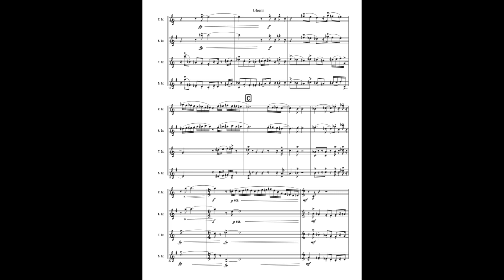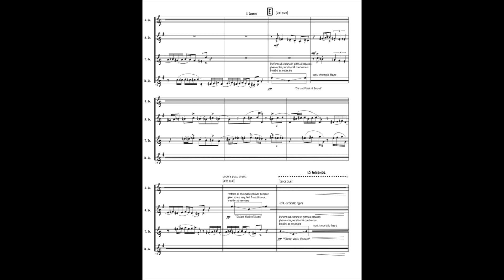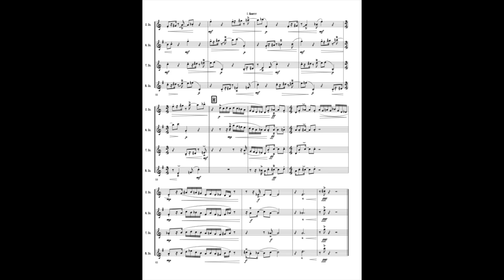Prepping my first saxophone quartet for recording